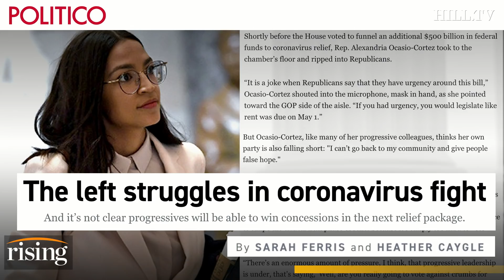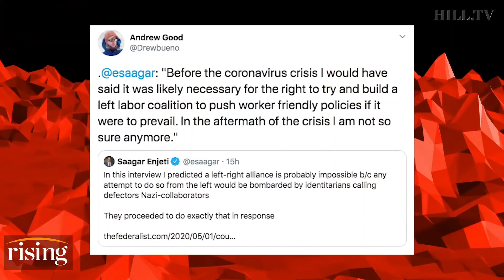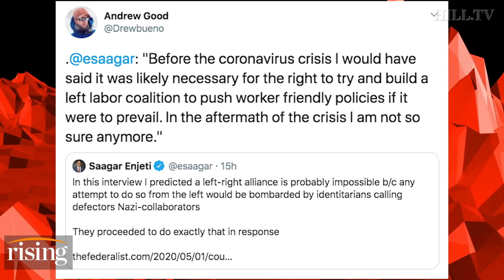Saagar Enjeti: The woke left FREAKS at my suggestion of Populist left-right alliance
Saagar Enjeti explains why a possible left-right populist alliance is necessary to unite against establishment politicians and lobby for the working class.